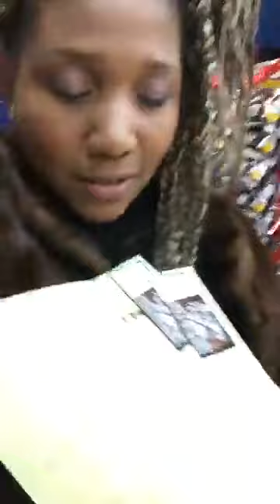What is a Consultant | How Can You Benefit From One | Who I represent | Get to know me part 2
How to market your product | What I do and who I represent | Get to know me part 2